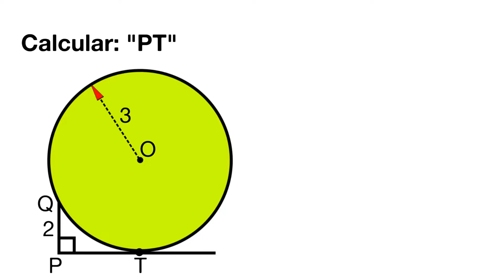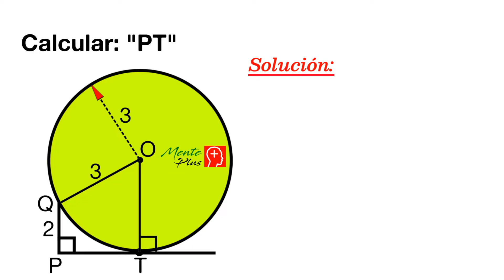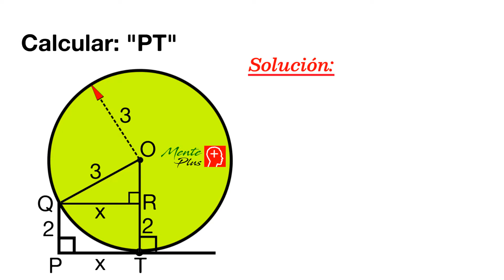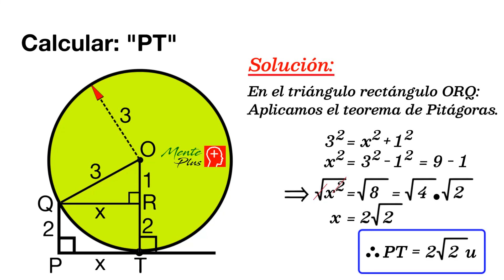🚀TEOREMA de PITÁGORAS🥇Aplicación paso a paso🔥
Mente Plus te enseña el "teorema de Pitágoras" con la resolución de un ejercicio en la circunferencia explicado paso a paso. Verás lo fácil que es!